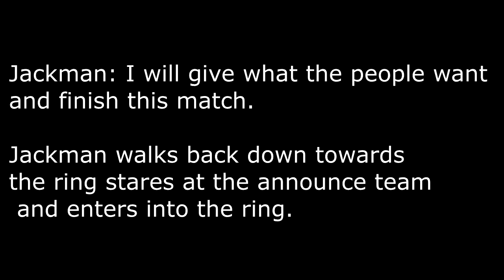Turmoil 218 Code Jackman vs TLBS Matteo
We are a wwe2k19efed and Online community we use F.P.R (Fair Play Rules) which allow players to compete in a fair, fun and balanced manner! Want real competition and awesome role-plays check below!